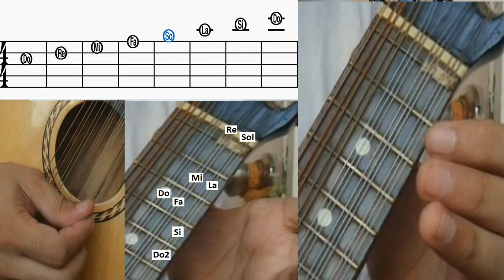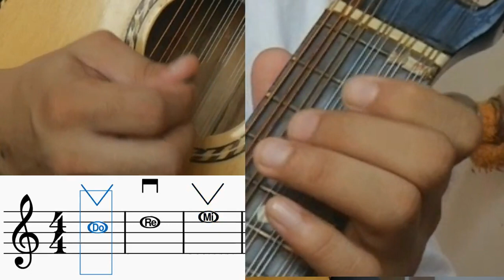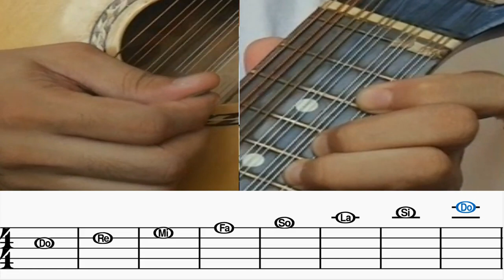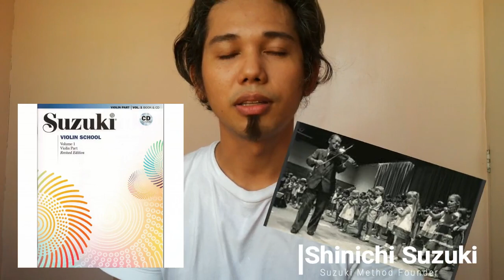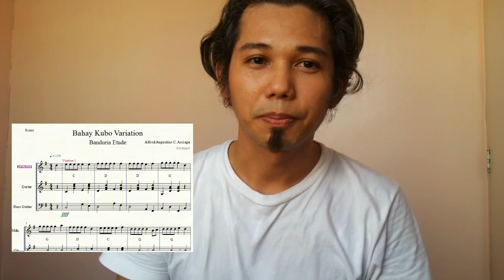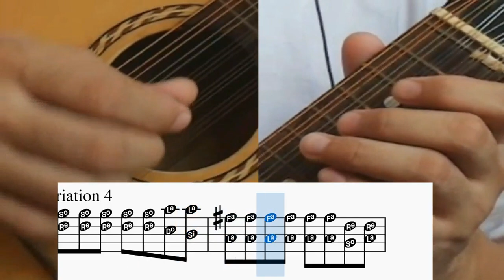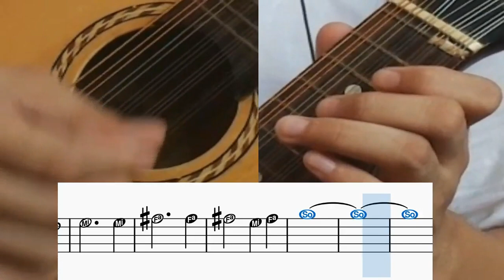How to Play Banduria - Banduria Tutorial 0.2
This video is about learning how to play banduria in basic.